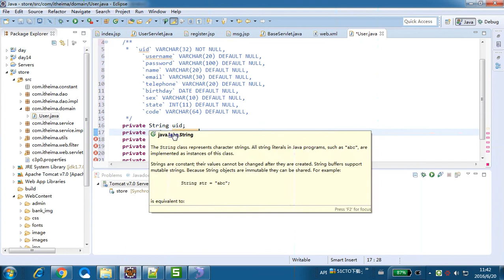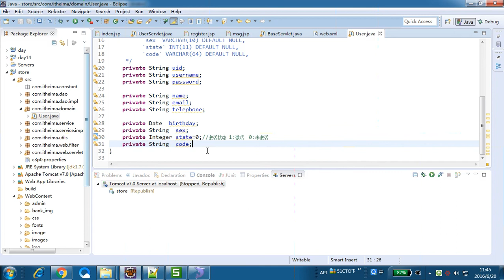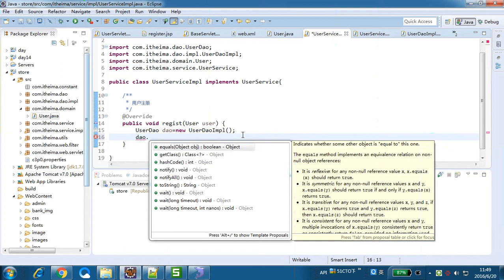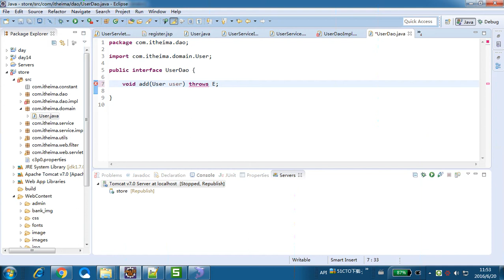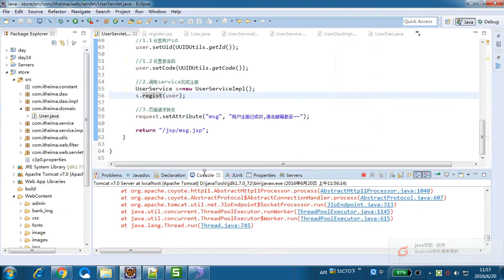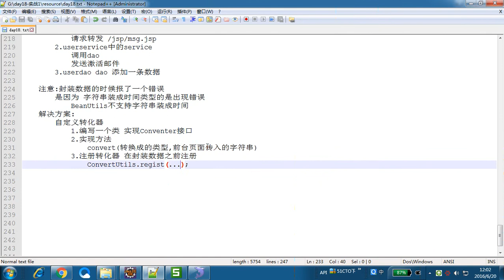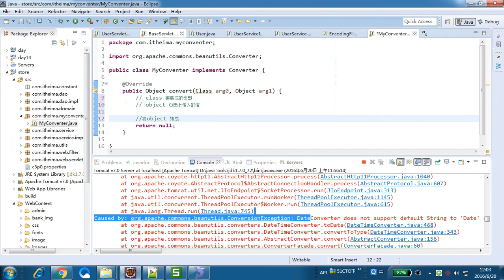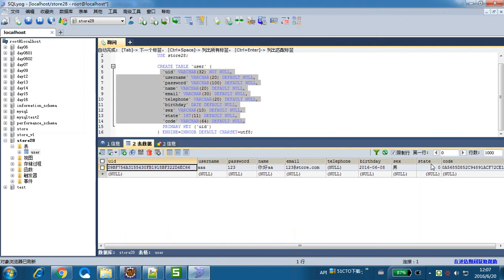【javaEE (二)Web实践 day01】10 案例1 用户注册 代码实现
【javaEE (二)Web实践 day01】